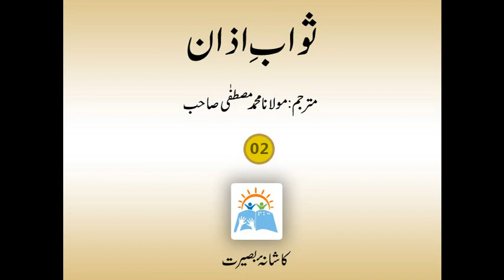Sawab e Azan Part 2 (Small Books)